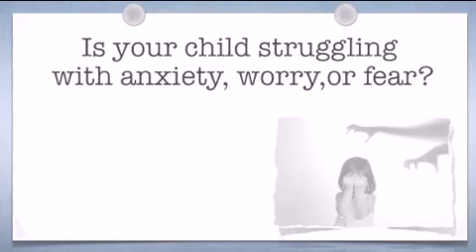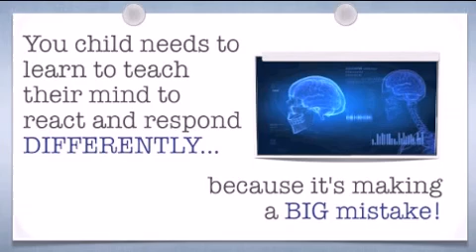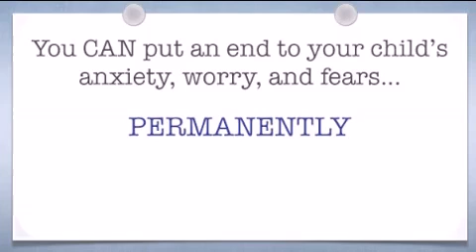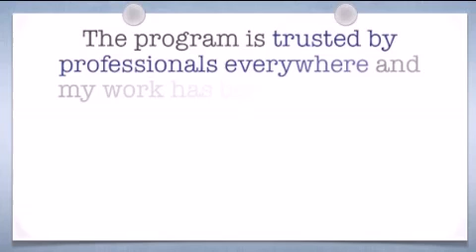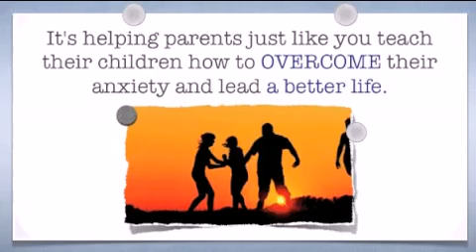Anxiety Free Child Program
Don't let your child's anxiety continue to get in the way of the life they deserve. Learn how you can help your child BREAK the cycle of fear and take back the happy childhood they deserve!

The Anxiety-Free Child Program is an award-winning and comprehensive system designed to quickly help your child overcome the anxious feelings that are holding them back from reaching their potential and show them how to be the secure, confident, and HAPPY kids they were meant to be!